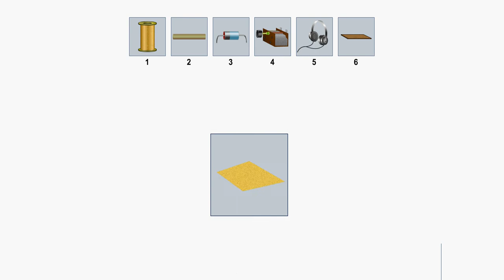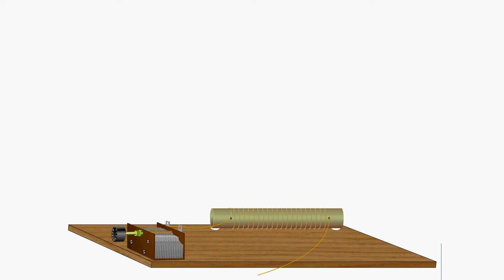Making a Radioset using a variable capacitor